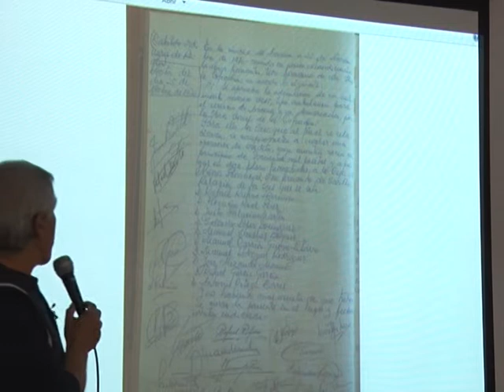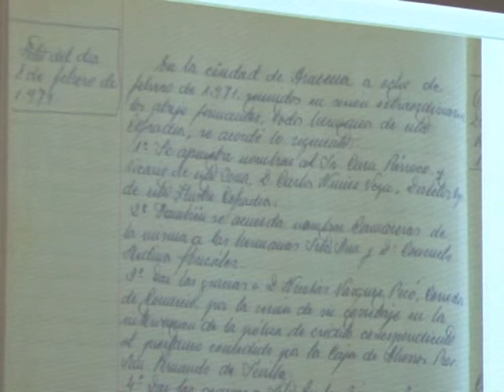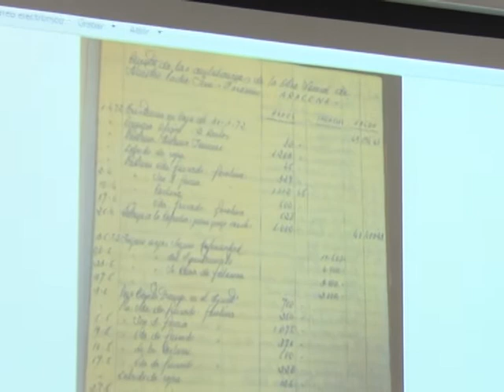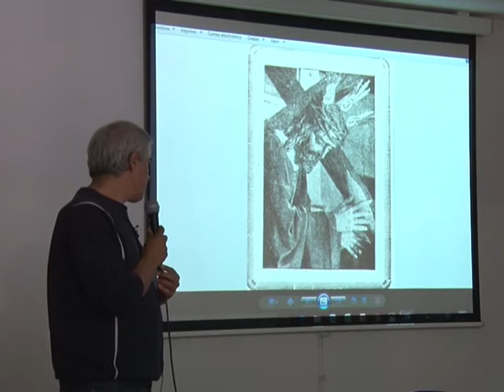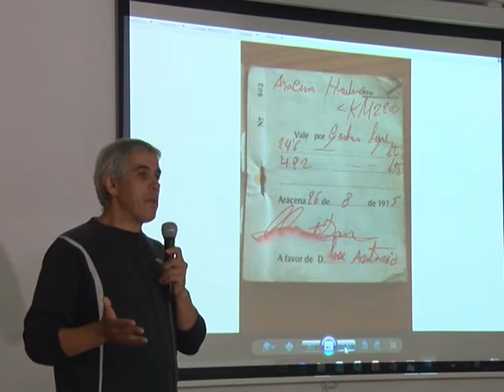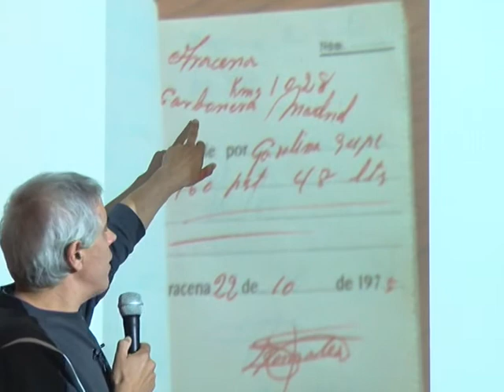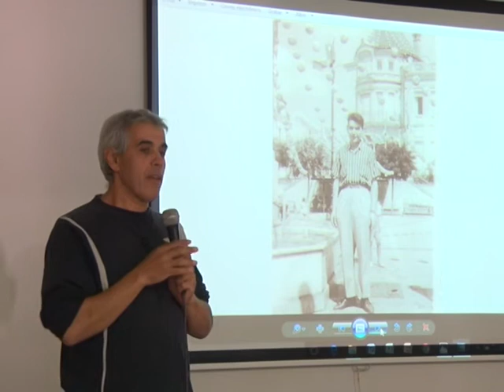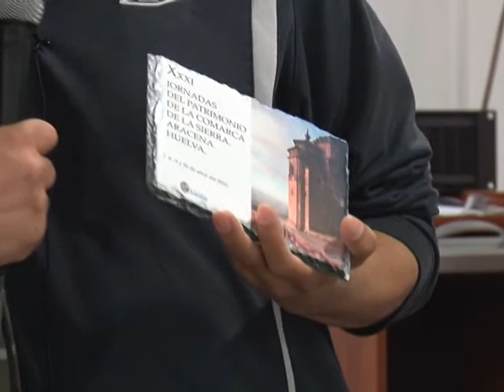Ponencia sobre la 1ª ambulancia de la sierra. Mario Rodriguez. Jornadas del Patrimonio